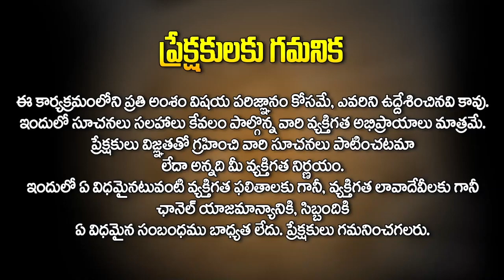లలిత సహస్ర నామం | Chanting Lalitha Sahasranamam | Gummadi Prasad Rao